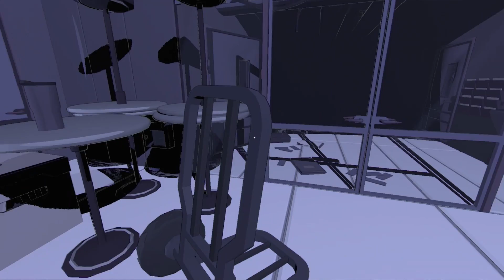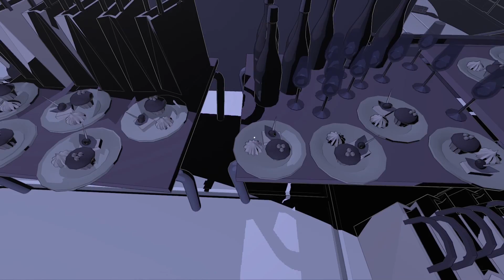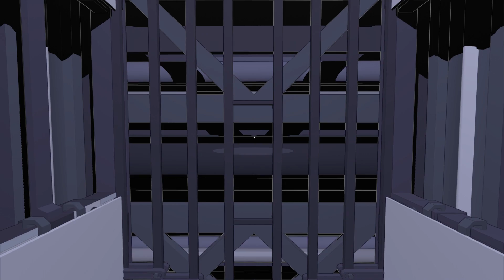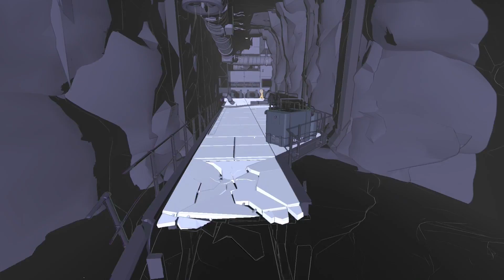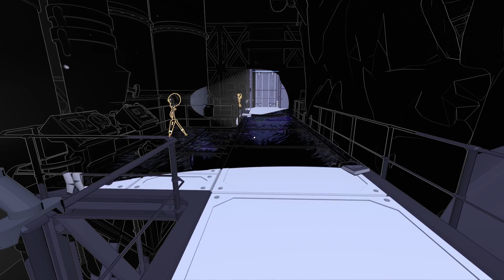DON'T TOUCH THE SHADOWS!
[LIGHTMATTER] If you touch the shadows, you die...